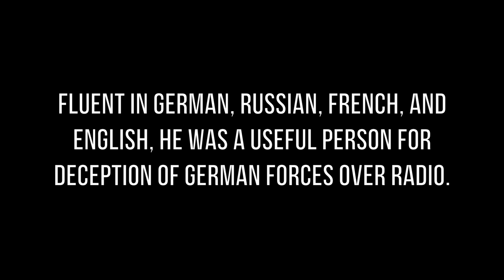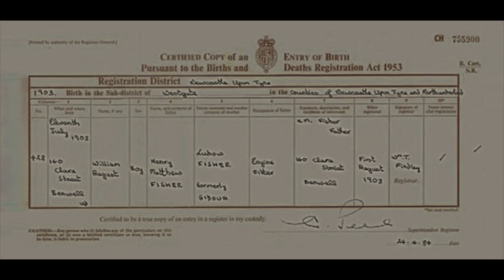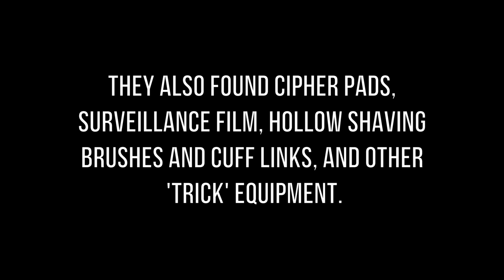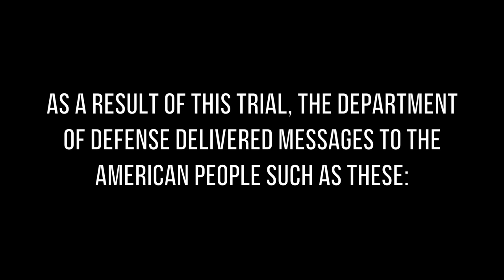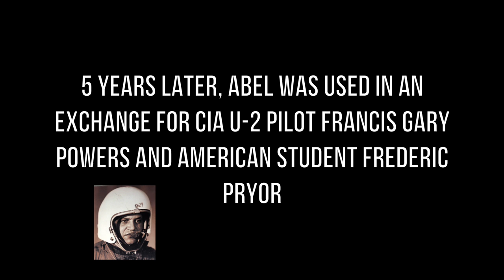Rudolf Abel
Rudolf the Red-loving Soviet Spy .